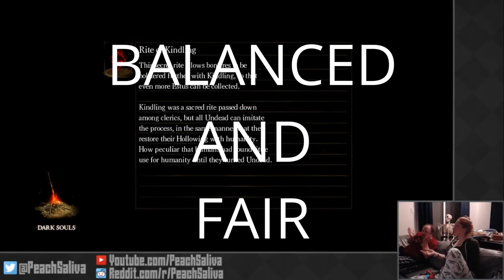PeachSaliva's Wacky Dark Souls Adventure (Dark Souls Compilation Part 1/2)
The Souls Adventure Begins